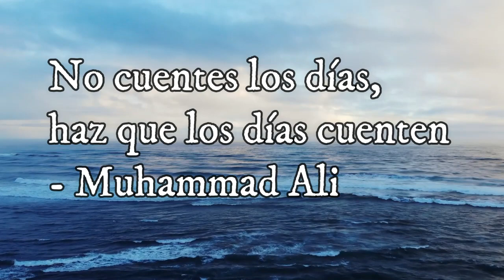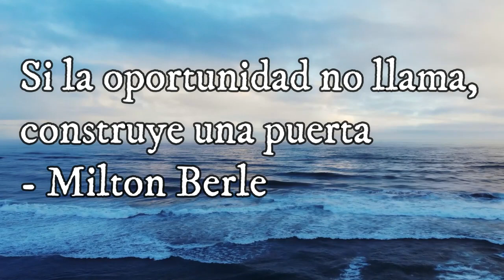Las mejores frases MOTIVADORAS ✨